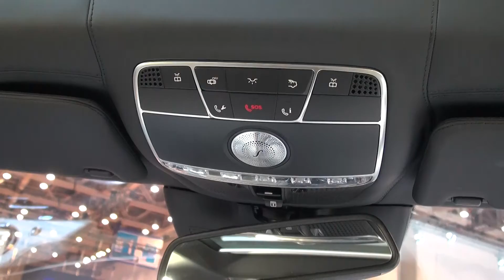東京モーターショー 2013 Benz S65 AMG World Premiere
東京モーターショー(TOKYO MOTOR SHOW)2013
世界初公開のBenz S65 AMG World Premiere